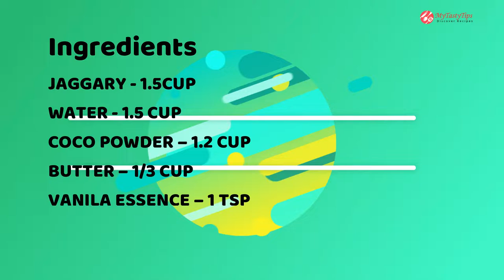HOMEMADE CHOCOLATE SYRUP | 3 INGREDIENT CHOCOLATE SYRUP | SARKARA CHOCLATE SYRUP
healthychocolatesyrup chocolate syrup#chocolate#syrup#chocolatesyrupwithjaggery# sarkarachocolatesyrup#healthydrink#healthy